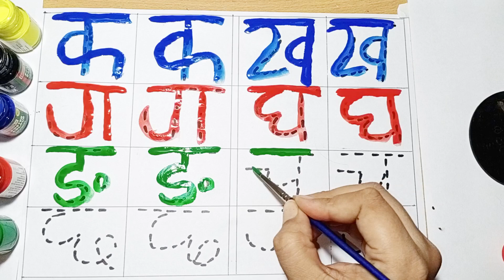अ से अनार आ से आम, हिंदीवर्णमाला, अआइ, हिंदीस्वरव्यंजन, a se anar aa se aam, क से कबूतर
अ से अनार आ से आम, हिंदीवर्णमाला, अआइ, हिंदीस्वरव्यंजन, a se anar aa se aam, क से कबूतर,kidssong,24

अ से अनार, आ से आम, हिंदी वर्णमाला, अआइईउऊ, a ,a aa i ee u oo ri e ai o au an ah हिंदीस्वरब्यंजन

Your Quiery -
1. Kabutar

2. Kabutar wala
3. Kabutar video

4. K se kabutar KH se Khargosh

5. K se kabutar kha se khargosh g se gamla

6. K se kabutar KH se khargosh g se gamla gh
se ghar

7. Ka se Kamal

8. K se Kamal KH se Khargosh

9. K se kabutar KH se Khargosh g se gadi

10. Hindi k se kabutar

11. Kabutar cartoon

12. K se kabutar KH se khargosh video 13. Kabutar songs

14. K se kabutar k se kamal

15. Nursery rhymes

16. Kabutar songs for children

17. Kabutar rhymes

18. K se Kamal Kh se khargosh g se gamla GH

Ghar

19. K se kabutar a scartoon
20. K se kabutar KH se khargosh cartoon wala

21. K kh g gh ng

22. A for apple in Hindi

23. K se kabutar song children videos

24. Kabutar kabutar songs

25. Kids k se kabutar
 26. K se kabutar KH se khargosh g

27. Kabutar kabutar

28. k se kabutar kha se
 29. study class

30. k se kabutar

31. K se kabutar kha se Khargosh

32. K se Kabutar kha se Khargosh g se gamla
33. Kabutar songs

34. Kabutar cartoon
 35. Cartoon video

36. Kabutar kabutar kabutar kabutar

37. Kha se khargosh g se gamla

38. Kha se Khargosh
39. K kh g gh songs

40. Bacchon ka k se kabutar
41. Kabutar video today
42. New video K se kabutar
43. Kabutar wala video bacchon ka
44.vooku study class ka k se kabutar video

45. study class K se kabutar video

46. Kabutar video  study class

47. vooku study class channel

48. 2023 K se kabutar video
a se anar aa se aam, anar, anar video, k se kabutar kh se khargosh
49. K se Kabutar 2023

50. Today video K se kabutar